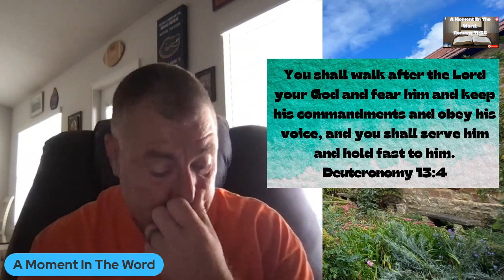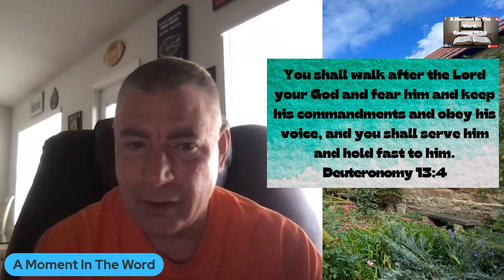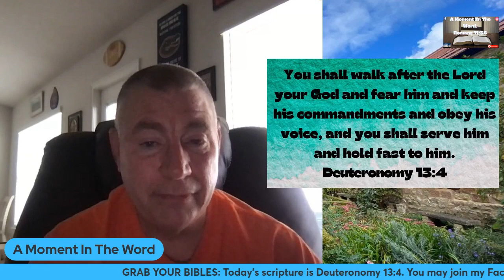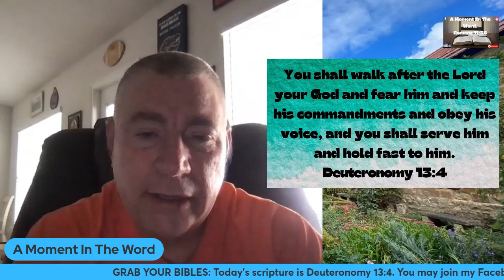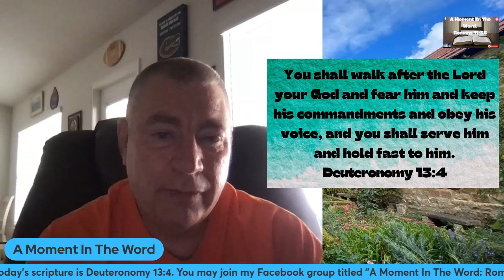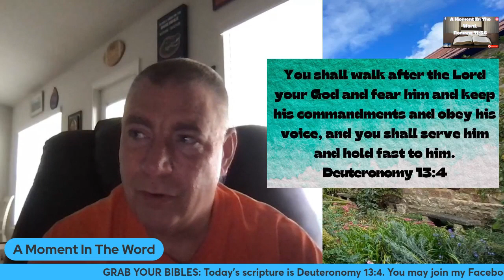You Shall Walk After The Lord Your God: Deuteronomy 13:4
You shall walk after the Lord your God and fear him and keep his commandments and obey his voice, and you shall serve him and hold fast to him.